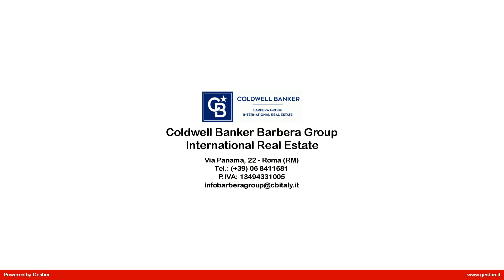Appartamento in Vendita a Roma (RM)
Via Anastasio II - Proponiamo in vendita un interessante appartamento di oltre 130 mq con due ampie balconate e posto auto in garage a pochi passi da Prati/Cipro e dalla fermata della Metro A Valle Aurelia.
Il palazzo é in buone condizioni, in cortina, servito da ascensore.
L'appartamento, esposto su 3 lati, é molto luminoso e con un'attenta ristrutturazione può sviluppare facilmente un'ampia zona giorno, cucina, due camere da letto e due bagni. Quasi tutti gli ambienti hanno uscita sul balcone.
L'immobile é indicato come residenza privata per una famiglia, come ufficio, ma anche come investimento uso ricettivo.